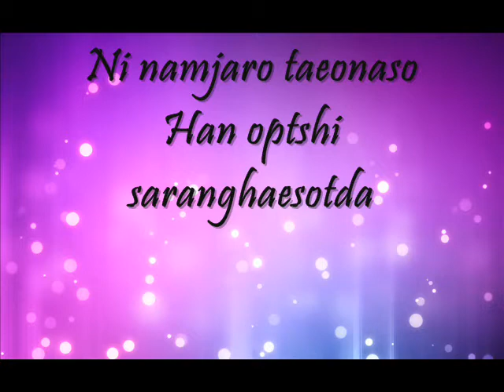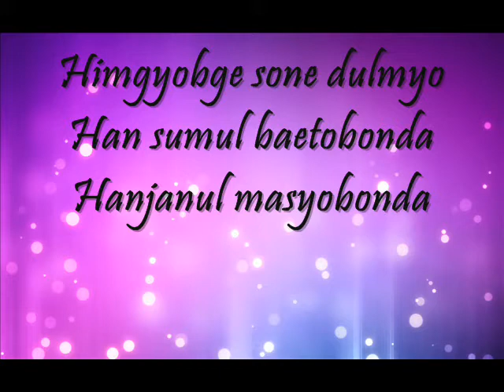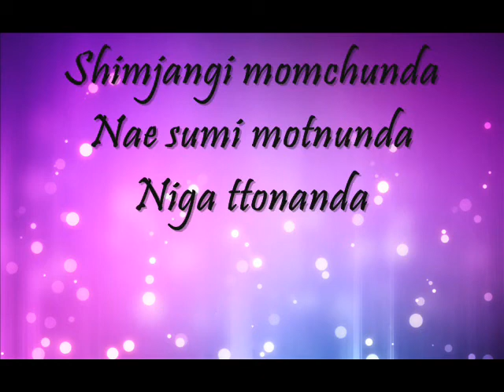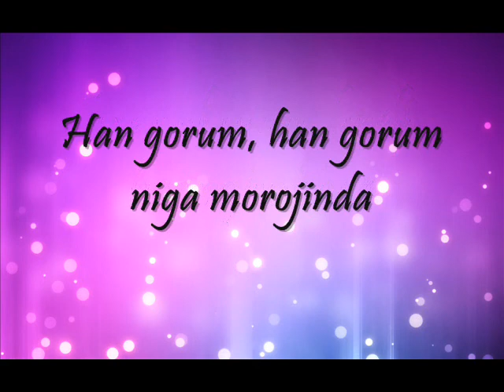Love, Love, Love,- FT ISLAND - Lyrics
Hola tenia mucho si subir vídeos esta vez empece a subir las letras porq hay algunas que son difíciles de encontrar bien romanizadas entonces me di a la tarea de hacer mi mejor esfuerzo para hacerlas si hay alguna canción que deseen solo díganme mande la canción yo busco la letra no importa el genero o idioma ok GRACIAS
atte. Kisstanley o Alex Rose